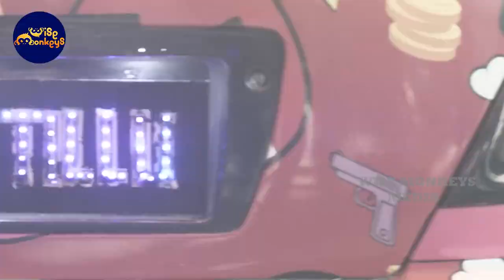Anupama Parameswaran's back needs 'massage' | Wise Monkeys Media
Anupama Parameswaran's back needs 'massage' | anupama parameswaran Wise Monkeys Media

Yesterday, Anupama Parameswaran took to Instagram to post a funny meme wherein we see someone receiving back massage from a a heavy machine.